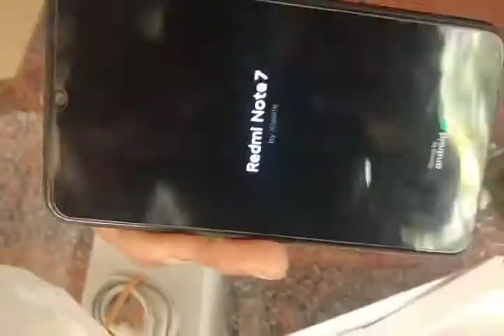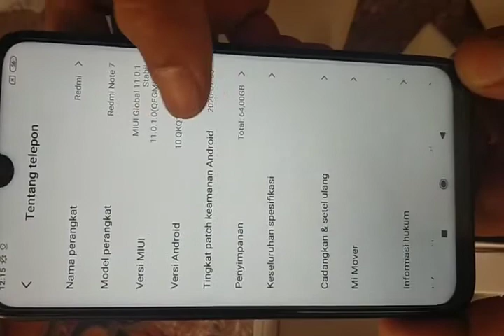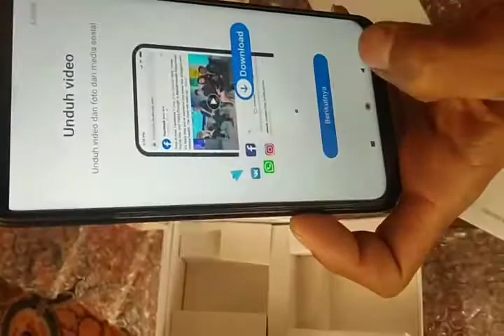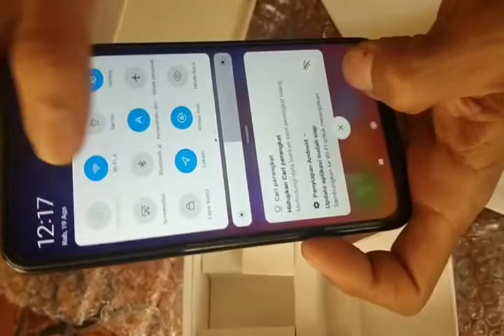Harga redmi note 7 second Terbaru Agustus 2020